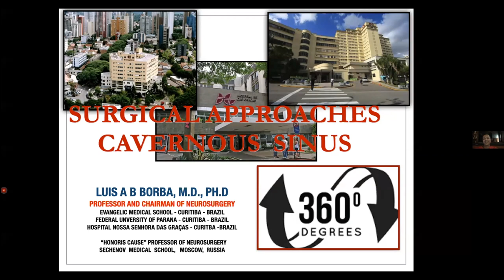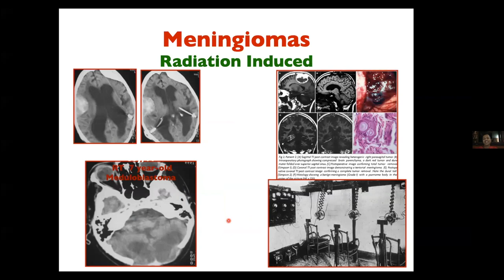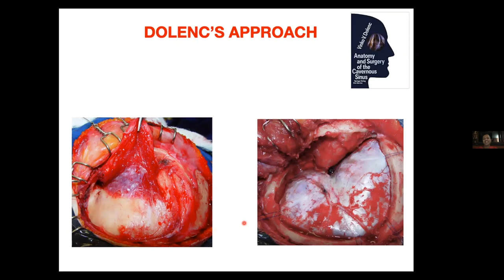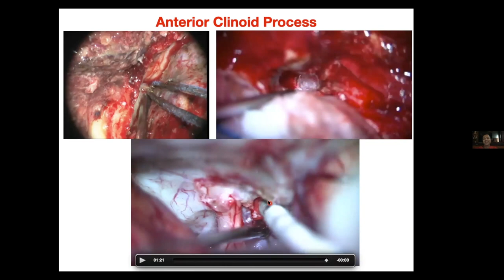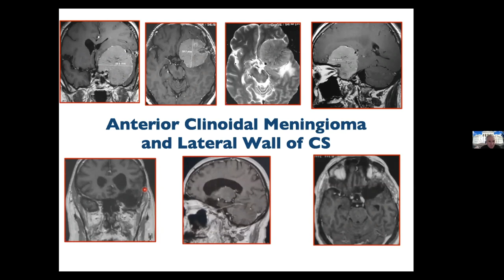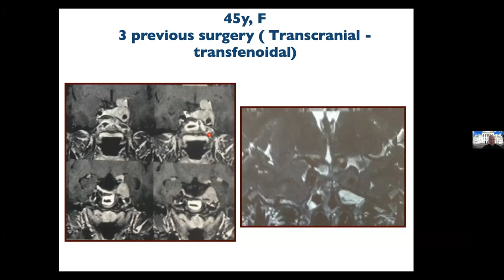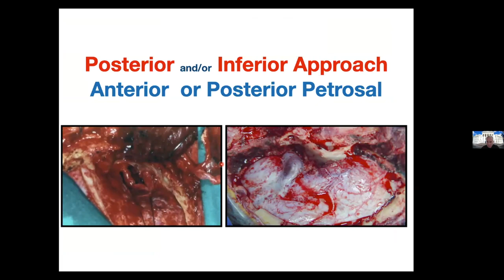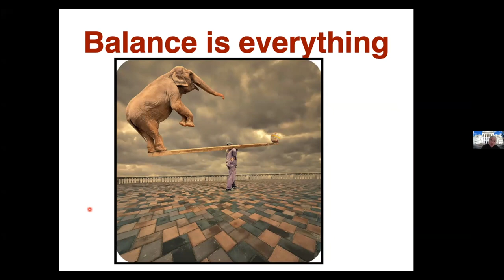Surgical Approaches Cavernous Sinus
Stay up to date with the latest information about Neurosurgery. This video is about Surgical Approaches Cavernous Sinus